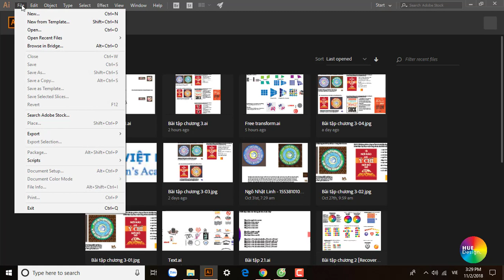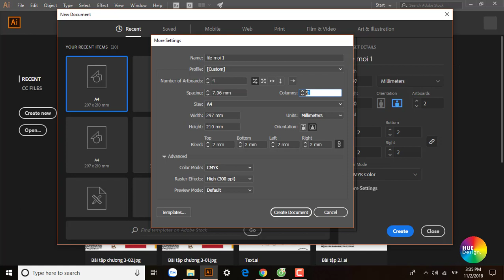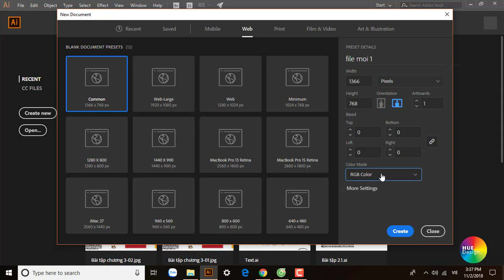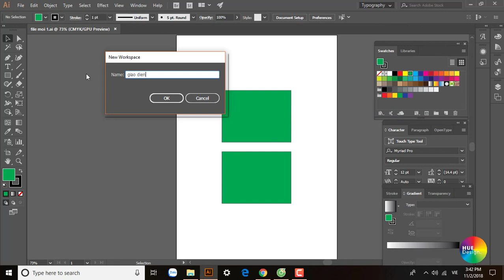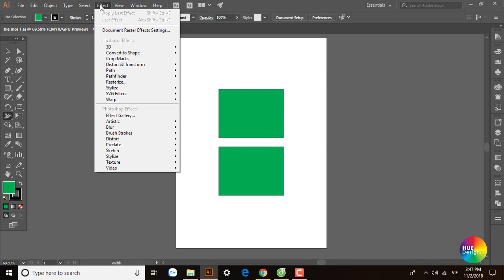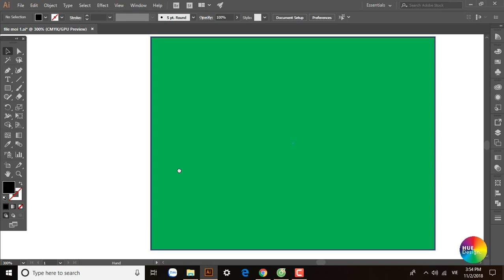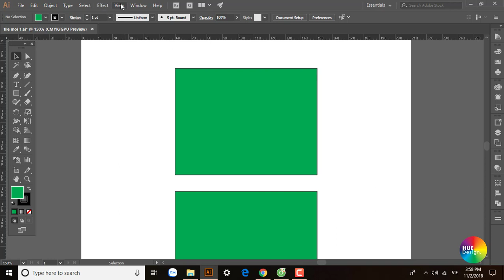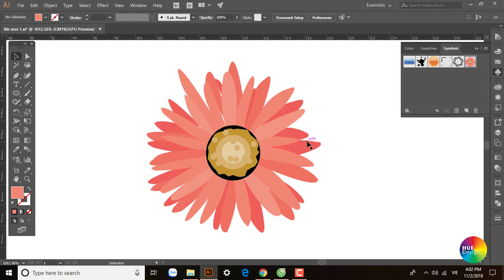Illustrator Part 1.1 - Cách tạo file mới, lưu file và giới thiệu không gian làm việc của illustrator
Tutorial Illustrator CC 2017 (Hướng dẫn cách tạo mới, lưu file, không gian làm việc của illustrator)
Hướng dẫn sử dụng phần mềm Illustrator CC 2017 cho người mới bắt đầu. Bài học hướng dẫn từ những thao tác và công cụ cơ bản một cách chi tiết và đầy đủ nhất.
Phần clip này hướng dẫn đầy đủ và chi tiết về các bước bắt đầu làm quen với phần mềm illustrator CC 2017, trong đó là các thao tác cơ bản như tạo file mới, lưu file, save file. Đồng thời là thao tác ẩn hiện, sắp xếp không gian làm việc của illustrator CC.